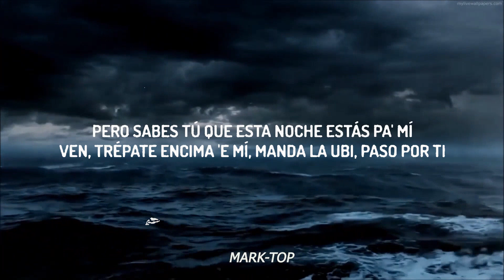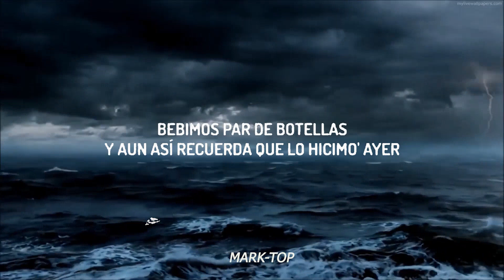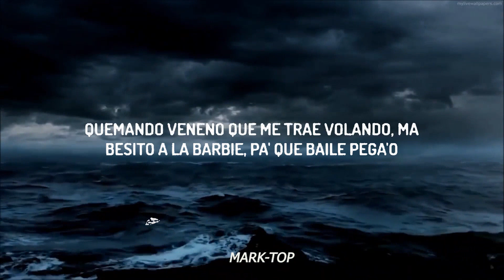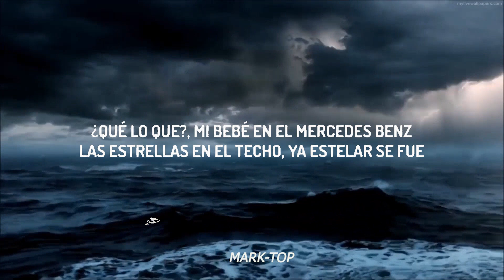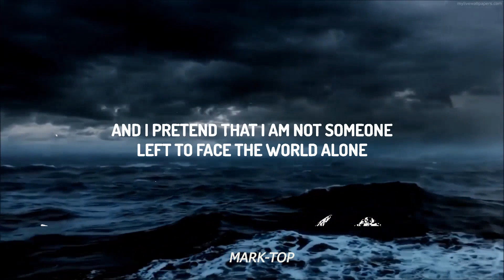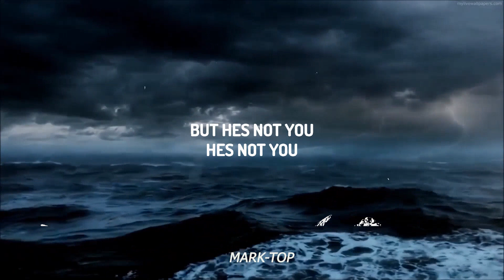Yng Lvcas & Peso Pluma - La Bebe (Remix)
La young relig